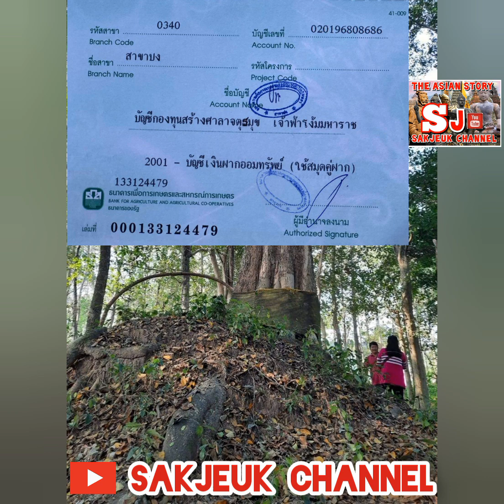ເຈົ້າຟ້າງຸ່ມຕອນຈົບเจ้าฟ้างุ่ม​ตอนอวสาน​the victory of fangoum kingປະວັດສາດລາວ(sakjeukchannel)​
ເຈົ້າຟ້າງຸ່ມຕອນຈົບเจ้าฟ้างุ่ม​ตอนอวสาน​the victory of fangoum king(sakjeukchannel)​ Laohistory